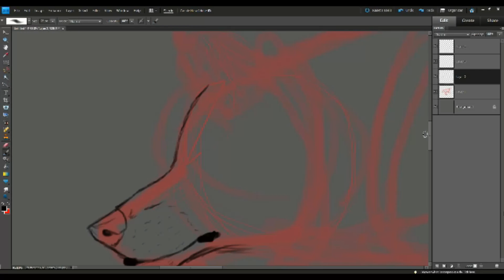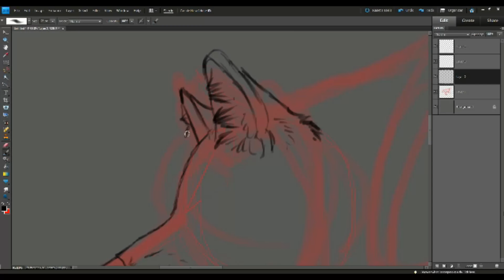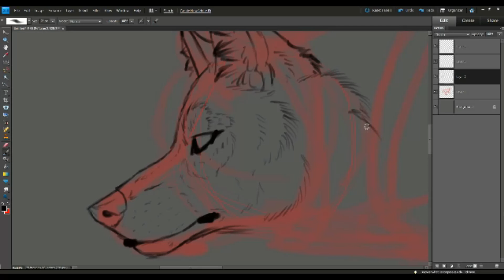Basic Wolf Head Sketch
Just a basic wolf head sketch using photoshop.